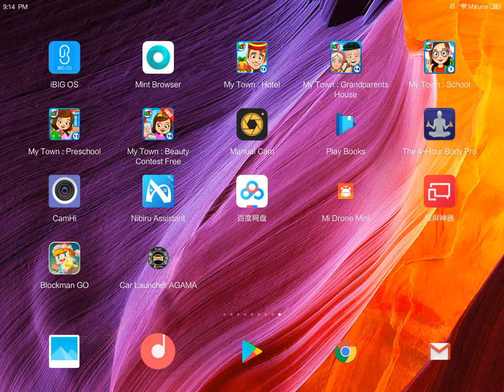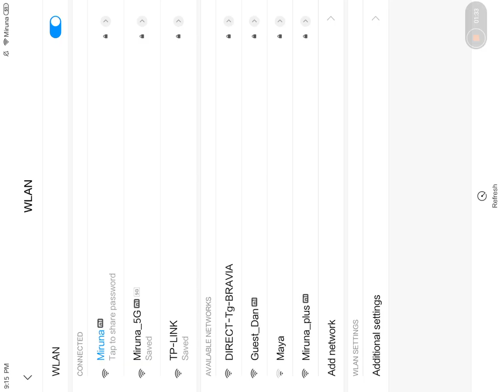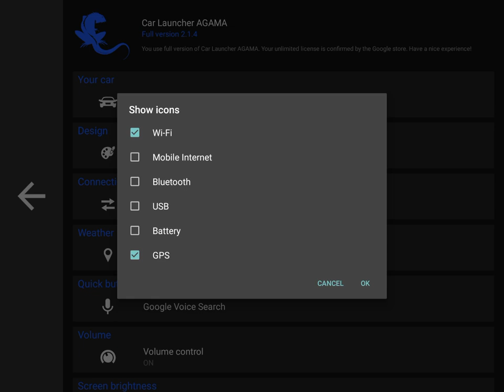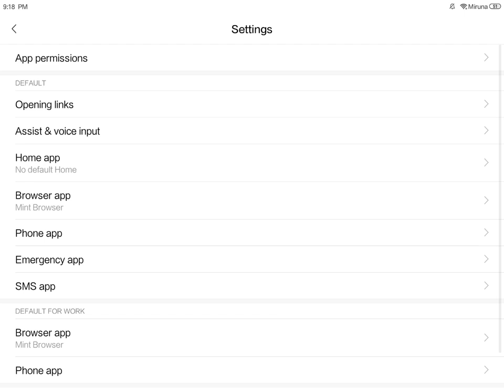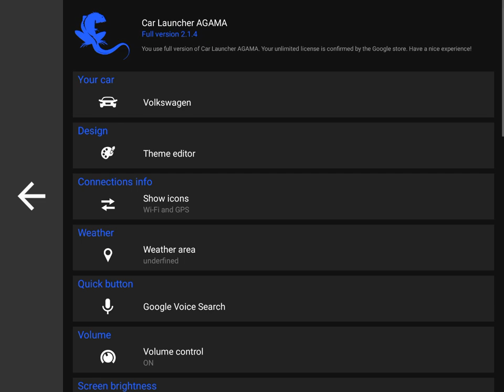Car Launcher AGAMA Android application v2.1.4 Paid Full Version